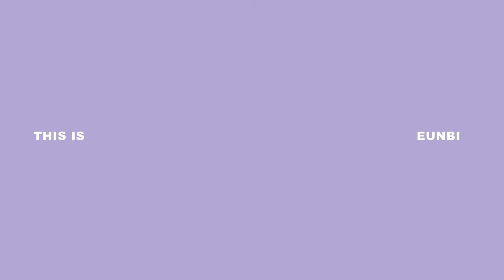[NOTICE FILM] PLAYM NEW GIRL GROUP : PLAYM GIRLS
Hello! Here who speaks and the CEO gives PLAYM Entertainment company, and here I come to communicate an AMAZING news to everyone, that the company's New Girl Group 🎉 Until then the debut date and name of the group still was not decided, but the group's LINE UP is already complete! And it will be revealed next month. We believe that the group's debut will take place in the second half of 2021, until then fans can call them PLAYM GIRLS. And also during that time the girls will post various covers on YouTube and publications on social networks, for the public to get used to the faces of the members. Thank you very much for your attention and we at PLAYM hope you enjoyed this news. 💕🎉